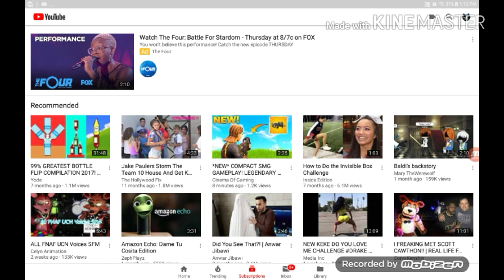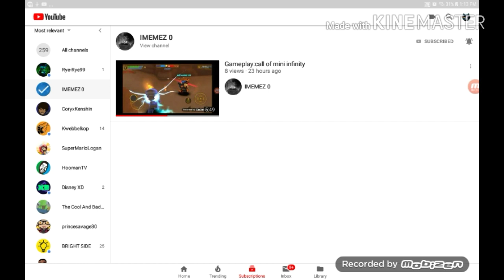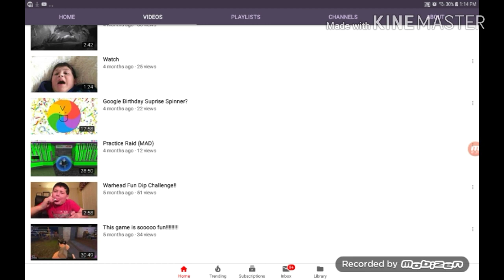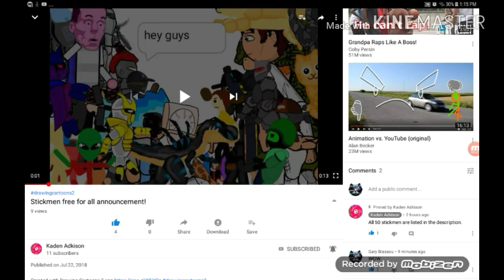SHOUT OUT TIME WITH ALVIN PART 5